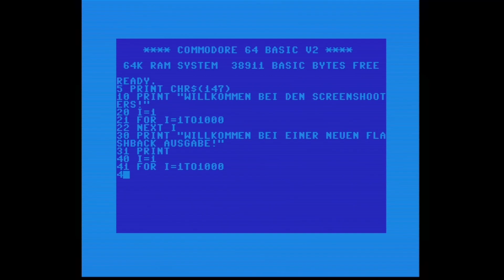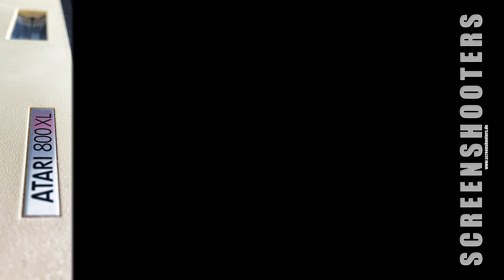[ Flashback ] Spelunker (1983) - Atari 8bit (Atari 800XL)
Game: Spelunker
Erstveröffentlichung: 1983
Entwickler: Timothy Martin (Micrographic Image)
Vertrieb: Broderbund / Irem

Systeme: Atari 8bit, Commodore 64, MSX, NES, Arcade

In [ Flashback ] stellen wir euch kurz ältere Spiele vor: älter heißt jetzt aber nicht 3-4 Jahre alt, sondern kann in die Jahrzehnte gehen.
Abweichend davon schauen wir aber auch zwischendurch in neue Releases für die klassischen Systeme rein, einfach um zu sehen wie aktiv diese Geräte heute noch unterstützt werden.

Hier werden keine vollständigen Let's Plays / Gameplays gezeigt, sondern pro Folge (vielleicht auch mal zwei) schauen wir uns ein Spiel an um einfach mal zu sehen "wie es früher war".

Solltet ihr Wünsche haben, also welches Spiel ihr hier mal sehen wollt, laßt es uns wissen.